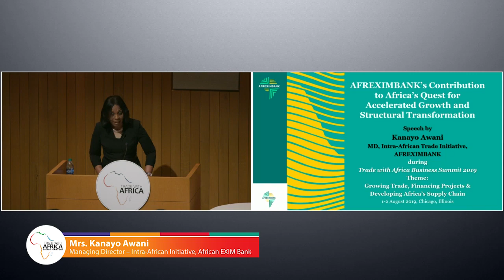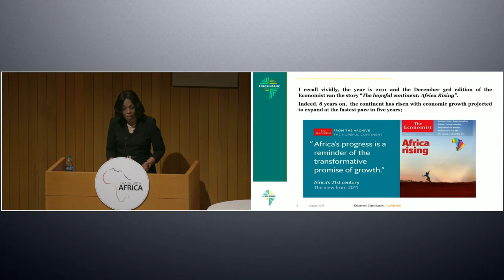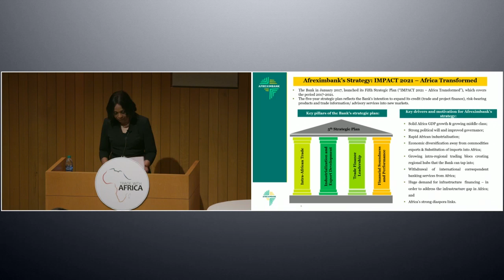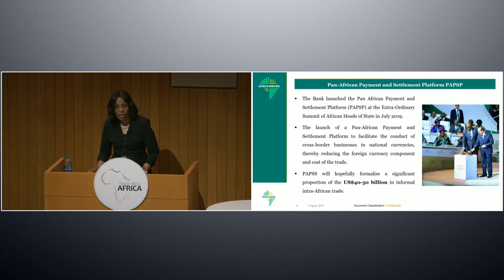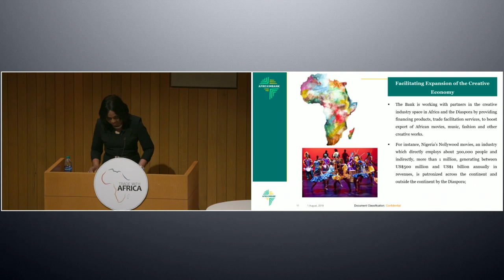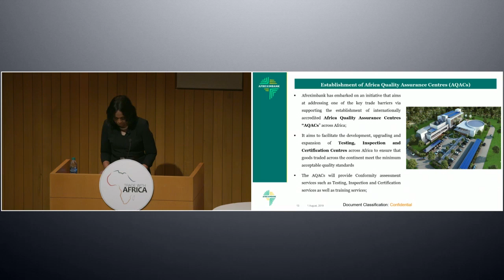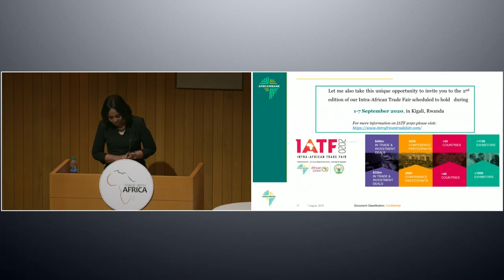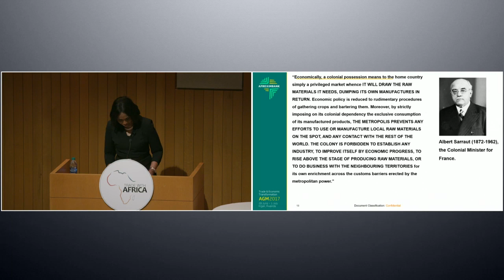Role of Financial Institutions in advancing intra Africa trade under AfCFTA Afreximbank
ONE OF A KIND EXPERIENCE: WE HOST DELEGATES AND SPEAKERS FROM AROUND THE WORLD READY TO SHARE THEIR WEALTH OF EXPERIENCE WITH YOU. YOU DO NOT WANT TO MISS THIS UNIQUE OPPORTUNITY TO ACCESS MARKET INSIGHTS, EXPLORE TRADE AND COMMERCIAL OPPORTUNITIES AND LEARN FROM THOSE AT THE FRONTLINES OF ADVANCING TRADE AND INVESTMENTS.